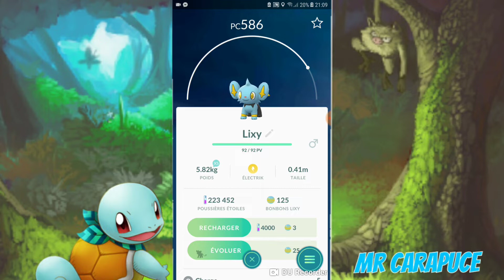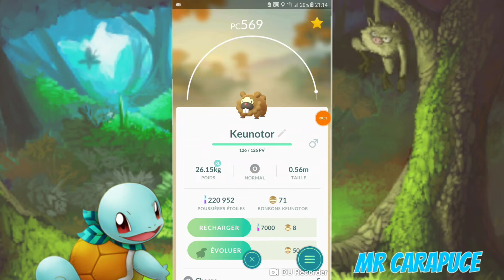Des évolutions de 4e génération en masse et un légendaire terrifiant. 😮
Hey, salut les dresseurs! 🔴
C'est monsieur Carapuce.

La 4e génération débarquée, il est temps de faire quelques évolutions dont celle de mon Pokémon de Sinnoh préféré: "Baudrive". 🎈

Et vous, où en êtes-vous? 😊